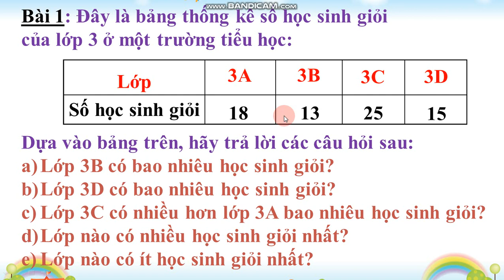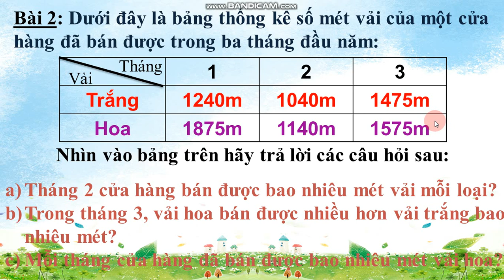Tuần 26: Ngày 22/4 TOÁN LỚP 3 BÀI: LUYỆN TẬP